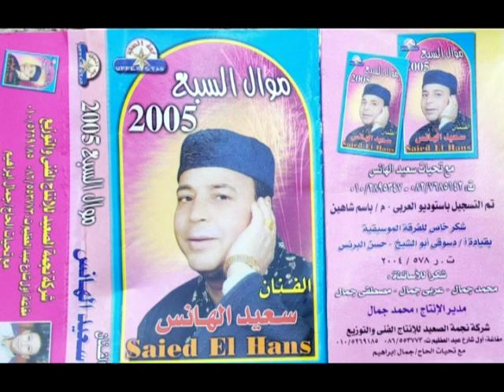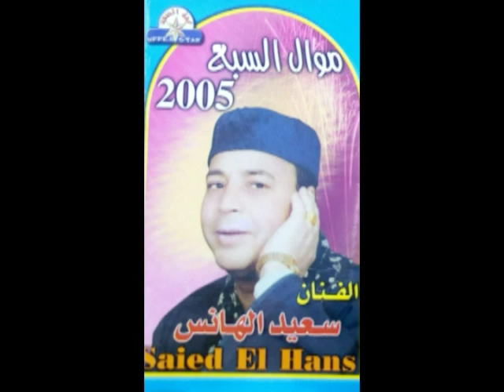سعيد الهانس رحنا ولا رحنا